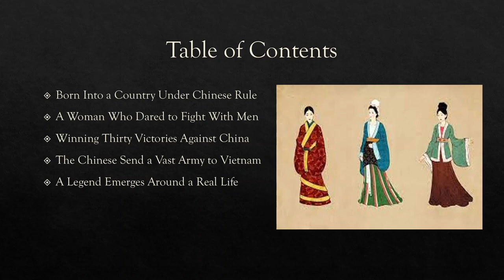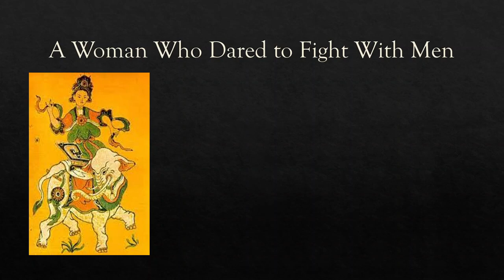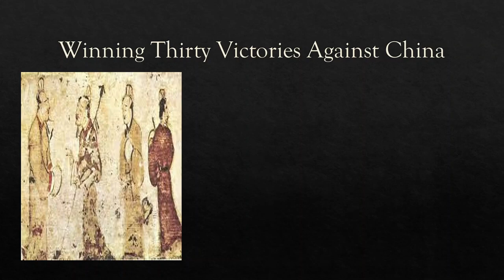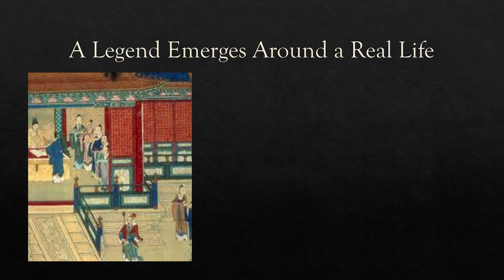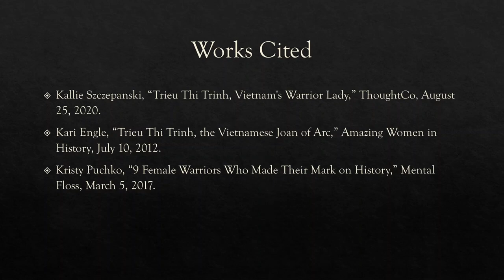Trieu Thi Trinh: The Vietnamese Warrior Woman Who Defied China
More than 1,500 years before Joan of Arc, a young woman led men into battle against a foreign oppressor and became a legend in doing so. This is the story of Trieu Thi Trinh, who won her first victory at the age of 19.